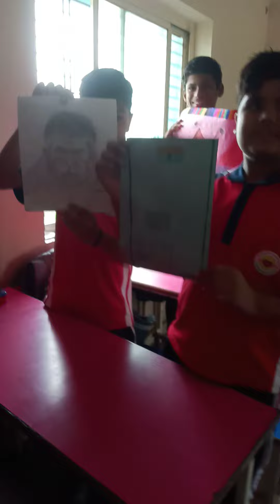BFSS ll class 6 ll Fun activities 27 July 2024